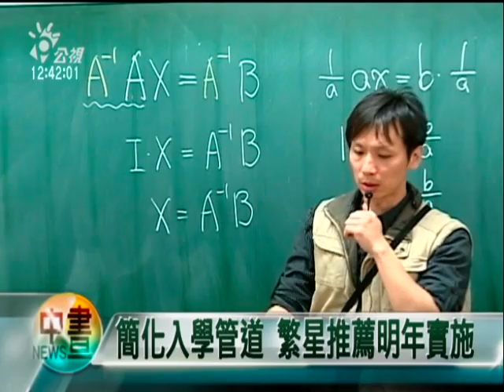2010-05-27公視中晝新聞(簡化入學管道 繁星推薦明年實施)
明年高中升大學的入學管道，即將出現變革，依照大學招聯會的規劃，100學年度大學多元入學中甄選入學的學校推薦將併入繁星計劃，成為「繁星推薦」，但全國教師會及家長團體認為，政策上路太過倉促且名額大幅縮減，嚴重影響學生權益。

高中升大學的管道又將出現改變，大學招聯會規劃民國100年甄選入學的學校推薦，將併入繁星計劃成為&lt;繁星推薦&gt;，雖然簡化入學管道的目地，全國教師會及家長團體都表示同意，但認為時間過於傖促，且名額縮減，沒有顧及學生權益。

全教會表示，99學年藉由甄選入學進大學的學生有12000多人，繁星計劃有2100人，但100年兩種入學管道合併後，僅保留5000個名額，不僅名額差了一大截，連申請科系也有差別，而政策趕在明年上路，影響最大的就是現在的高二學生，呼籲教育部再審慎評估，但教育部表示方案去年就公布，且不涉及考科變動，不會有影響。

教育部表示，現行的學校推薦入學，大部分學校都沒有篩選，申請人數之多也失去原來政策美意。至於入學管道變革是由招聯會規劃，屬於大學自主，時間點應該就是明年。

記者 冉瑞雯 莊志成 台北報導